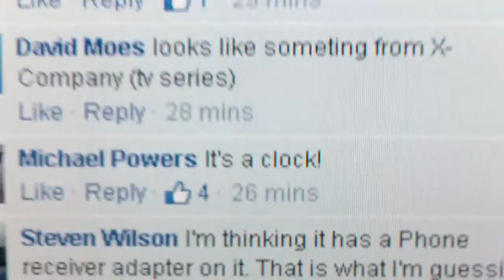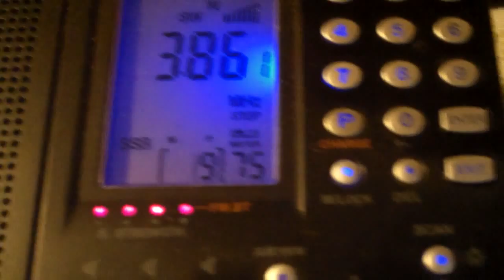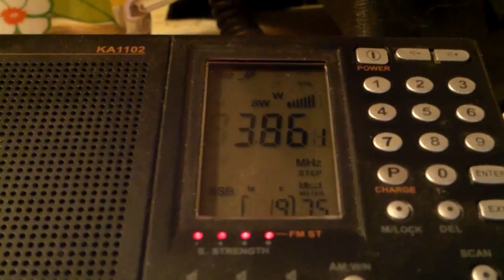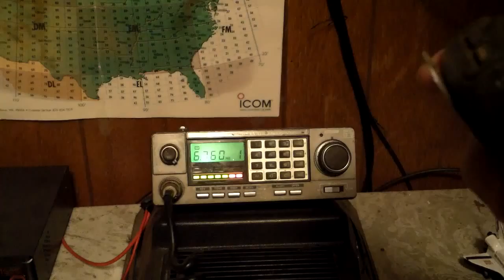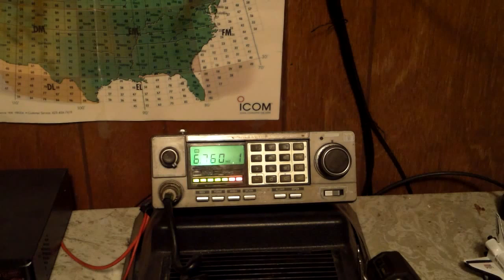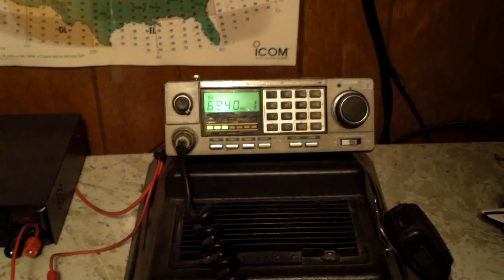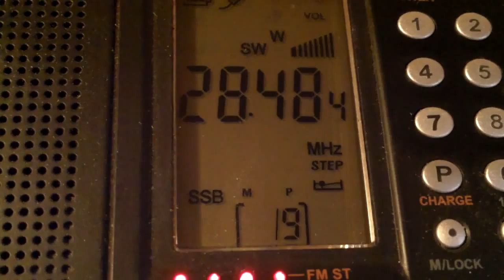WOULD YOUR RIG SURVIVE A E.M.P.(ELECTRO MAGNETIC PULSE ) ATTACK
While listening to a vhf net, they are having a discussion about "would your rig survive a E.M.P (electromagnetic pulse) Attack .. that really caught my attention... and 10 meters comes to life briefly